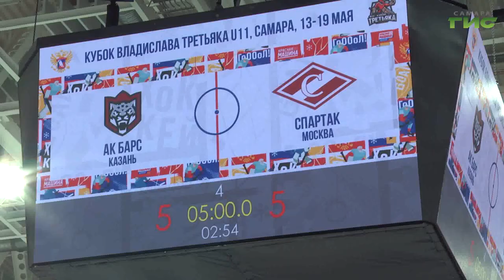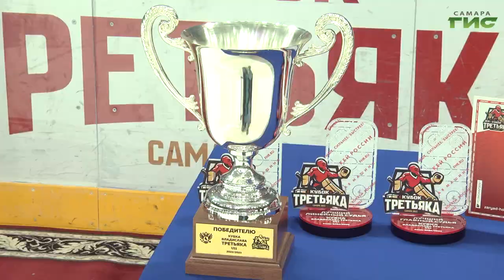В Самаре завершился детско-юношеский турнир среди хоккейных школ России «Кубок Владислава Третьяка»